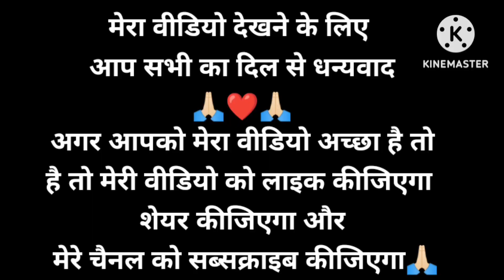Birthday celebration vlog।। birthday special । birthday party vlog।।